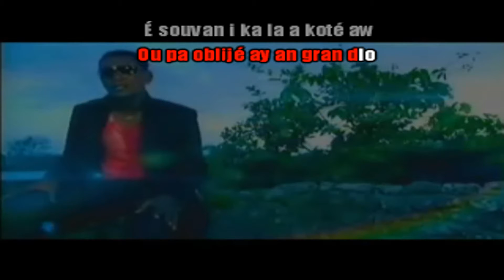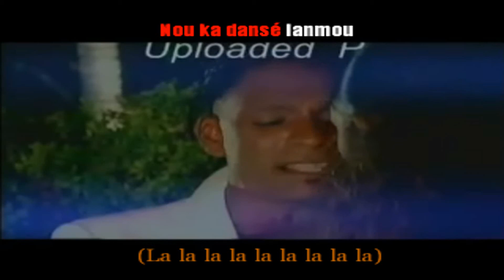Jimmy RAMASAMI - Plomb d'amour (Karaoké/KaraZouk)